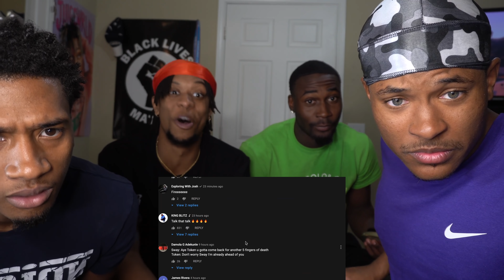CartierFamily Reacts To Token - "Hi J. Cole.."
Give us a comment on what y’all want us to do. We appreciate y’all very much. Y’all stay safe out there!